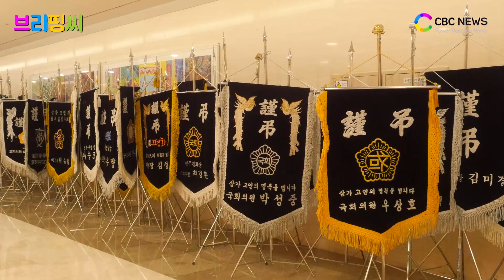[브리핑씨] 故김홍일 의원 빈소, 정계 인사 추모 이어져 / CBCNEWS, CBCTV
고인은 지난 20일 심장마비로 세상을 떠났습니다.

현재 빈소는 고인의 동생인 김홍업 전 의원, 김홍걸 더불어민주당 국민통합위원장 등 유가족이 지키고 있습니다. 고인의 어머니인 이희호 여사는 현재 병세가 악화돼 같은 병원에 입원한 상태입니다.

이날 빈소에는 박지원 민평당 의원, 정동영 민평당 대표, 황교안 자유한국당 대표 등 정계인사들의 발걸음이 끊이질 않고 있습니다.

김홍일 전 의원은 평소 파긴슨병을 앓고 있던 것으로 알려졌는데요 그는 1980년 김대중 내란음모사건으로 붙잡힌 뒤 가혹한 고문을 당하며 이같은 병을 얻게 됐습니다.

장례 미사는 23일 오전 6시에 봉헌한 뒤 7시부터 발인식을 합니다. 장지는 광주 5.18 국립묘역입니다.